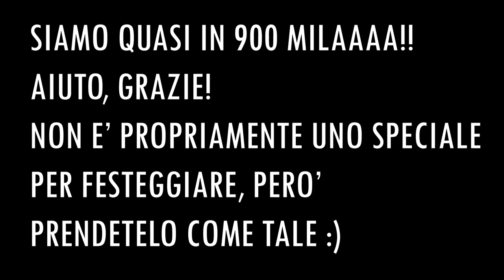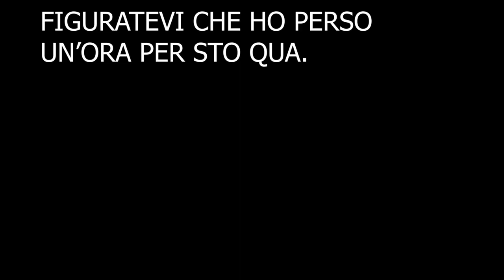LE AVVENTURE DIETRO A UN VIDEO ASMR 🤦‍♀️🤦‍♀️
🍪NUOVO VIDEO OGNI LUNEDI' E VENERDI' ALLE 19:30🍪

💡 Altra attrezzatura:
Green screen e fondale